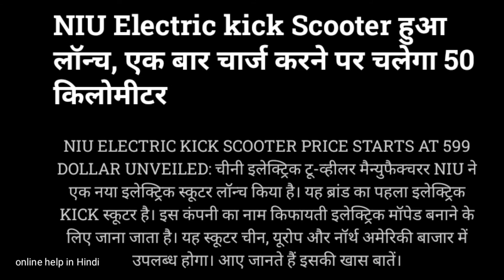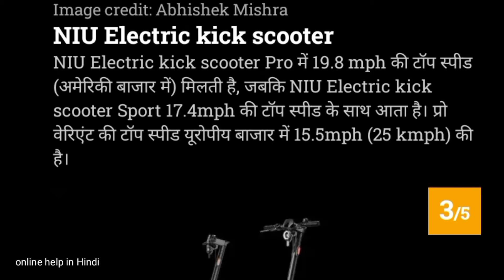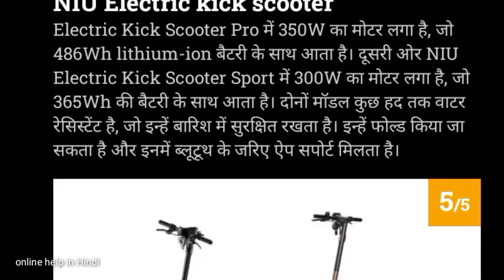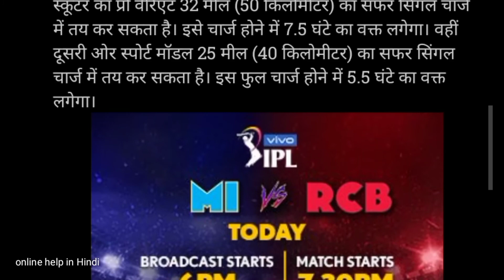NIU Electric kick Scooter हुआ लॉन्च एक बार चार्ज करने पर चलेगा 5OO किलोमीटर! price सिर्फ इतने रु!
NIU Electric kick Scooter हुआ लॉन्च एक बार चार्ज करने पर चलेगा 5OO किलोमीटर! electricscooter niuelectricscooter scooter electric electricscooterreview bestelectricscooter electricscooters . thanks for all